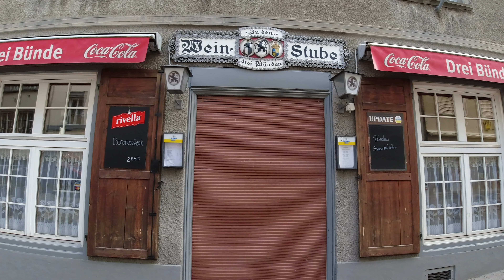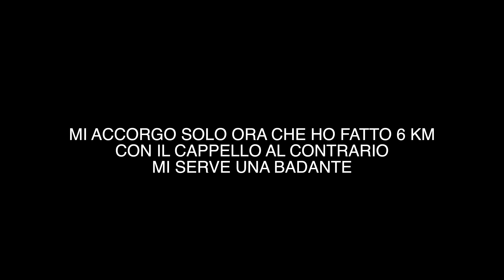52# Vorrei ANDARMENE Ma non POSSO